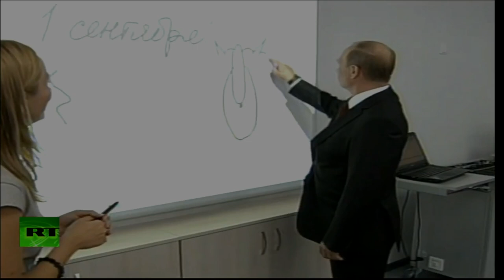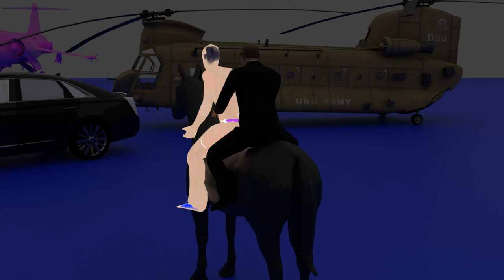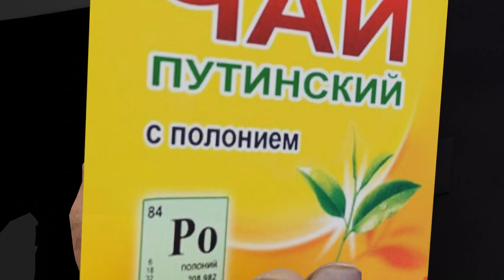President Vladimir Putin style. Merchandise and art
Vladimir Putin is not only the president of the largest country and one of the most powerful people in the world. He has unique style, ex KGB knowing Russia inside out since being a criminal and corrupt officer with deep connections to all important people most of which he installed by himself. He even can install presidents of other countries as resources of Russia are his unlimited property.
But he has special charisma and sense of humour. Having absolute power he got corrupted absolutely and imagines himself a super creature.